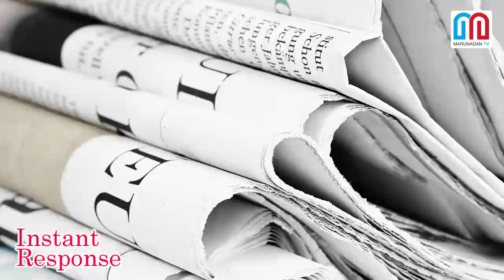ആ പാവം പൊലീസുകാരനെയും നമ്മള്‍ മറന്നു I ADGP Daughter I Gavaskar case I Instant Response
മെത്രാന്റെയും അച്ചന്മാരുടെയും പീഡനങ്ങളും അഭിമന്യുവിന്റെ കൊലപാതകവും വൈറലായപ്പോള്‍ മറന്ന് പോയത് തല്ലുക്കൊണ്ട് കഴുത്ത് പൊട്ടിയ ഒരു പൊലീസുക്കാരന്റെ രോദനം; ചാനല്‍ കൂടൊഴിയുമ്പോള്‍ വെറുതെ ആകുന്നത് നിരപരാധികളുടെ നിലവിളികള്‍